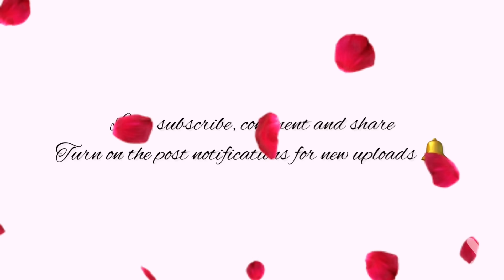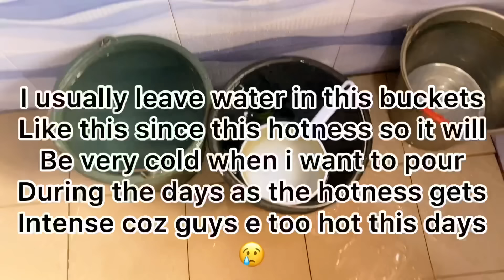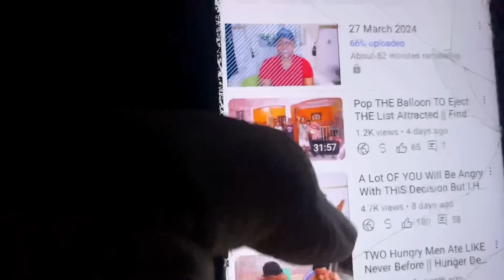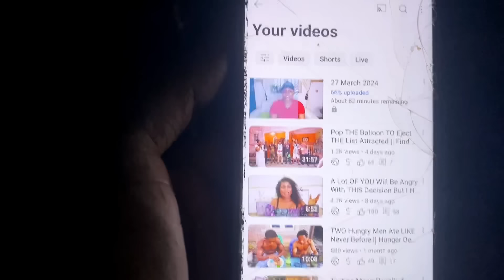Raw & Unedited DAY IN THE Life OF A Millionaire Wife Living IN Management LEVEL || Living IN Awka